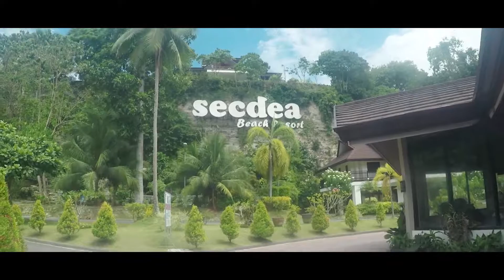DREAMETRY | A 3rd year Anniversary Special | SAMAL